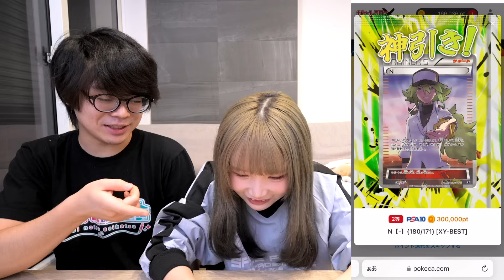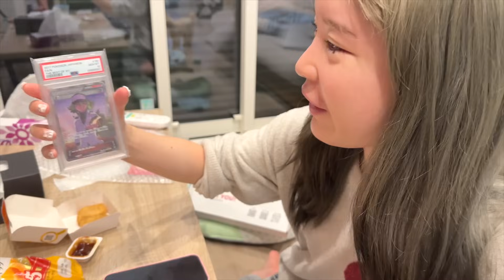相方の大事にしてるポケカ全部売ってそのお金でオリパ全ツッパしてみたら色々大変な事態になった…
趣味がないとお金もあまり使わないし、休みの日も趣味に費やす！みたいなことがないので楽っちゃ楽なんですけど一人になって何もすることがなくなった瞬間ふと寂しくなるんですよね。

そんな僕もポケカにハマって寂しくなることがなくなりました(24歳成人男性子供部屋おじさん)

今回の動画ですが ポケットクロス様にご提供いただきました！

 ▽ポケカ専門のネットオリパならポケクロ▽
期間限定のコード「POKEGAME」を打てば200pt貰えます！

ポケクロの特徴
・ポケカ専門オンラインオリパサービス
・1円から引けるオリパや2倍アド確定オリパなど初心者にも優しい
 ・当たったカードは最短即日発送

インキャでオタクの少年――”ミヤビ”
彼女もいない、まともに女性と話したこともない彼はYouTube上に大量にいるカップルチャンネルが嫌いだった。

だが､ある日…
小学生からの幼馴染である”萌香”が、アイドルの仕事で上京したことを知る
中々にヤバそうな女だが「顔が可愛い」という理由で無理やりYouTubeの世界に誘うことに…

▼2人のありのまま日常チャンネル🌝(見ないと損)

コメント全部読んでます！気軽にコメントしてください~~！

▼動画に関するご相談はコチラまで(YouTube案件やコラボ依頼等)

毎週の生放送！月に1本アップされる完全オリジナル動画！！
…ここだけの限定のグッズも今後あったりなかったり(詳しい内容はリンク先で!!)

▼満を辞してグッズ発売開始!!

…最後に
動画を見てくださってありがとうございます。本当に本当に皆の反応があって私たちはYouTubeを頑張れてます。いつも感謝しかありません。